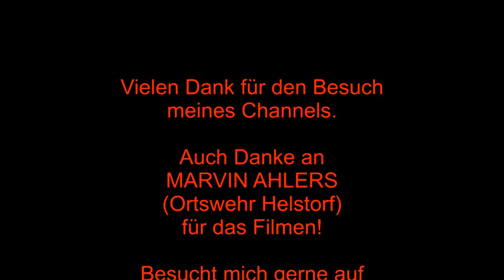Schläuche einfach aufwickeln - SUPER !!!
FEUERWEHRWILLI hat was Neues zum Test für die eigene Wehr, da er im LAufe der Zeit schon viele Schläuche aufgerollt hat und oft dabei dachte: DAS MUSS DOCH EINFACHER GEHEN!

Geht es auch :-) seht selbst ;-)

P.S.: Ich habe hoffentlich erfolgreich nur das System und keinen Hersteller getestet. Möchte keine Werbung machen, sondern wertvolle Praxis-Forschung betreiben. :)

LG FeuerwehrWilli